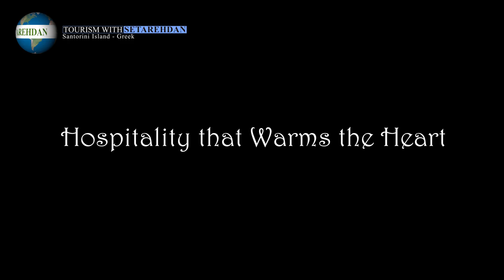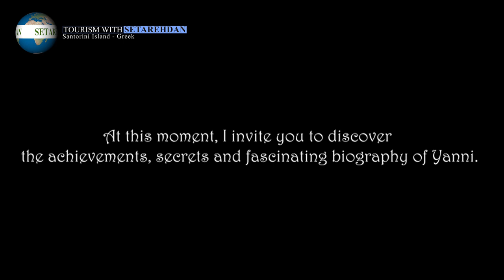Santorini Island Travel: Discover the Beauty of Greece's Iconic Island & Yanni's Success Secrets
Join Tourism with Setarehdan on a mesmerizing journey to Santorini Island, one of Greece's most breathtaking and romantic destinations!
Explore this volcanic island, known for its stunning whitewashed houses, dramatic cliffs, and iconic caldera views.
Uncover the secrets behind Yanni, one of Greece's most renowned and beloved musicians.
Learn about his inspiring life story, captivating music style, and global impact on the music industry.
This video is packed with valuable travel tips, fascinating cultural insights, and exclusive footage of Santorini Island.

Comprehensive Travel Experiences
Comprehensive Travel Experiences
Comprehensive Travel Experiences
Landmarks Explored
Landmarks Explored
Landmarks Explored
Tourism Research Topics
Tourism Research Topics
Tourism Research Topics
Secrets of Celebrity Success
Santorini Island
Santorini Island
Santorini Island
Yanni
Yanni
Yanni
Greece Travel
Greece Travel
Greece Trave
Tourist Destination
Tourist Destination
Tourist Destination
Travel Guide
Travel Guide
Travel Guide
Santorini Island Greece
Santorini Island Greece
Santorini Island Greece
Yanni Biography
Yanni Biography
Yanni Biography
Yanni Music
Yanni Music
Yanni Music
Greek Culture
Greek Culture
Greek Culture
Travel Inspiration
Travel Inspiration
Travel Inspiration
Santorini Island Sunset
Santorini Island Sunset
Santorini Island Sunset
Yanni Albums
Yanni Albums
Yanni Albums
Yanni Live Concerts
Yanni Live Concerts
Yanni Live Concerts
Greece Tourism Industry
Greece Tourism Industry
Greece Tourism Industry
travel guide
travel guide
travel guide